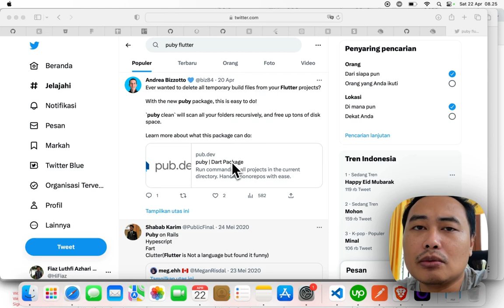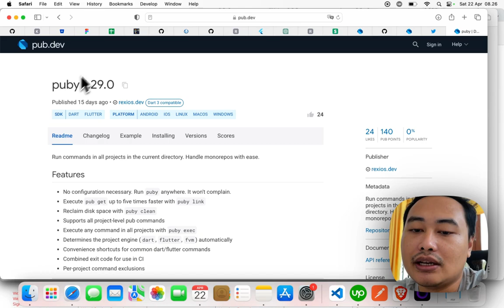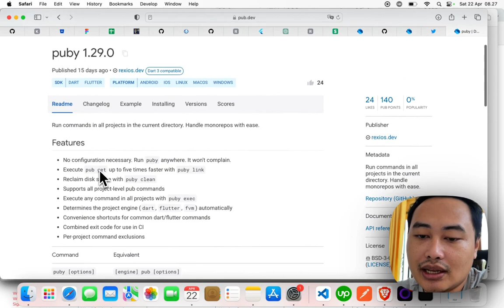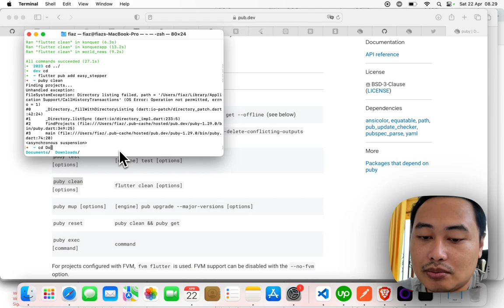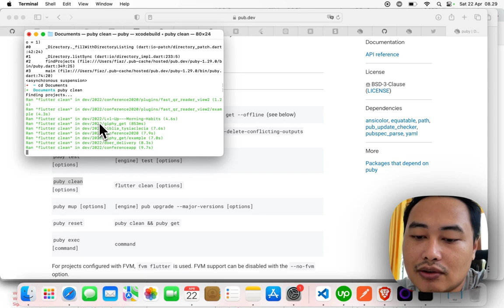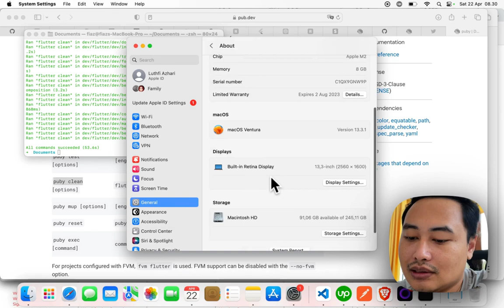Membebaskan Ruang Disk dengan Mudah Flutter pada 2023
Video ini akan membahas cara mudah untuk memeriksa ruang disk gratis dalam aplikasi Flutter pada tahun 2023. Memeriksa ruang disk gratis adalah salah satu fitur penting dalam pengembangan aplikasi, yang membantu pengguna untuk memastikan bahwa aplikasi dapat berjalan dengan lancar dan tidak terkendala oleh ruang disk yang penuh. Pada video ini, kamu akan belajar bagaimana menggunakan package Free Disk Space untuk memeriksa ruang disk gratis dengan mudah di aplikasi Flutter.